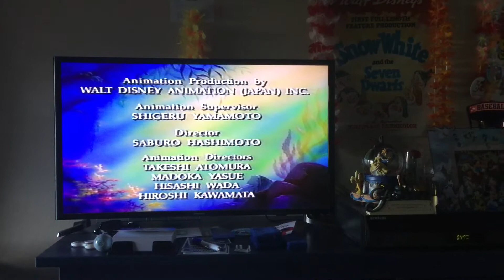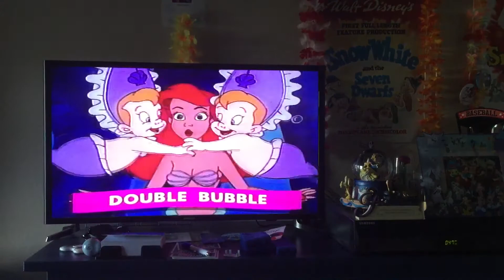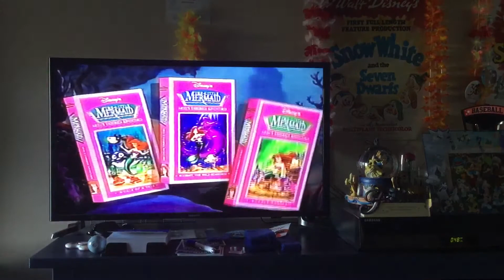Ariel’s Undersea Adventures - Vol. 3: Double Bubble 1993 VHS Previews (Closing)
Here is the closing to the 1993 VHS of “Ariel’s Undersea Adventures - Vol. 3: Double Bubble”

1. Last Few Minutes Of The Ending Episode: “Message In A Bottle”
3. Walt Disney Television Logo
4. The Little Mermaid: Ariel’s Undersea Adventures 1993 VHS Promo

Tape Print Date: January 06, 1993
VHS Release Date: February 26, 1993